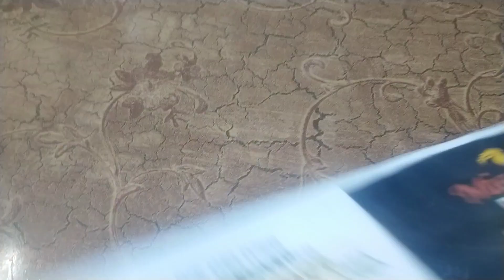unpaid vlogger at miss hen gulistan e jauhar karachi best fast food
Welcome once again from your friendly neighbor Unpaid Vlogger

I recevied a lot of suggestion from you guys that while i am trying restaurant in gulistanejauhar I should also try Miss Hen so I decided to give them a try

Miss Hen reataurant is located at main Gulistan e Johar karachi Pakistan and is a well decorated restaurant with separate portions for stags and families

They got a huge menu including

I ordered their Jumbo beef burger, spicy zinger burger, 2 chicken roll and 1 regular pepsi and 1 7up with a total bill of Rs1060

Burgers were delicious and super juicy 9/10
Chicken Roll  were average in taste 6/10

over all experience was excellent would highly recommend them

and would be counting on them during the end of month

with this its time to bid farewell